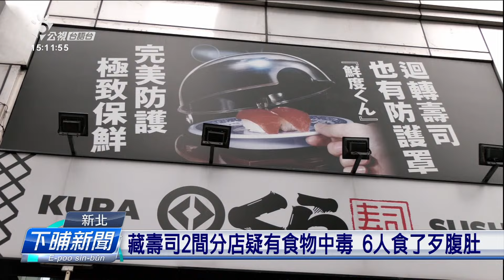全臺藏壽司已8件食物中毒通報 19人無爽快 | 公視台語台 | 20240412